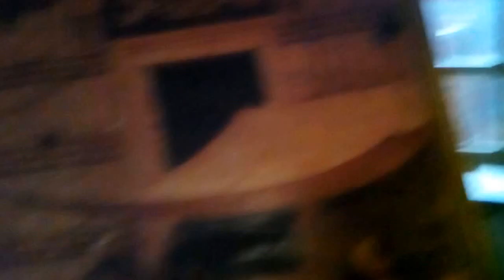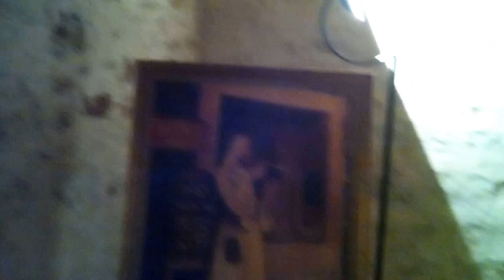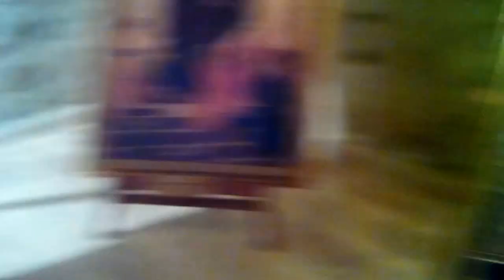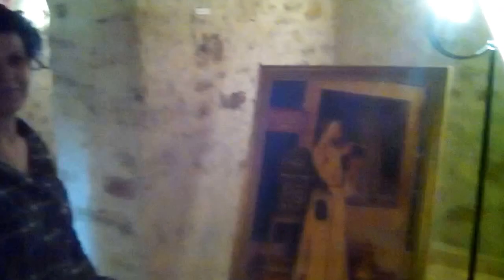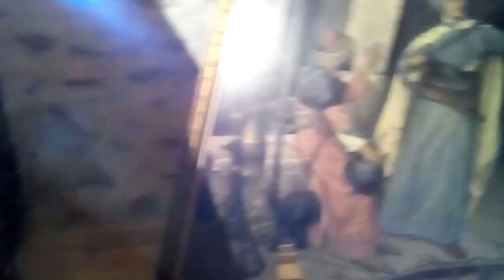Muğla - Turgut- Osman Hamdi Bey Konak Ziyareti Editör Figen Hanımın Sunumu ..08 / 04 / 2016 .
Muğla - Yatağan - Turgut -Osman Hamdi Bey Konak Ziyareti Editör Figen Hanımın Sunumu ..08 / 04 / 2016 .